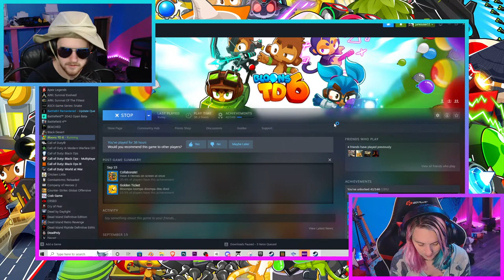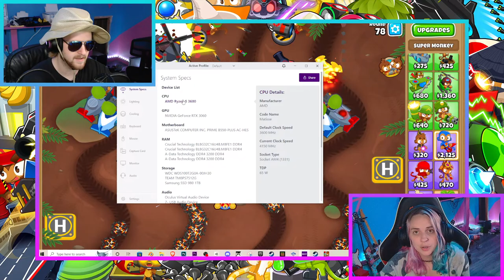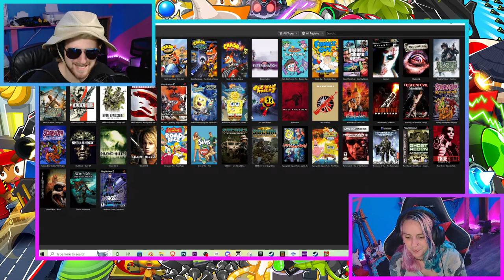🔴 BALLOONS vs. BULLETS : Epic Mayhem In BTD6 | LIVESTREAM